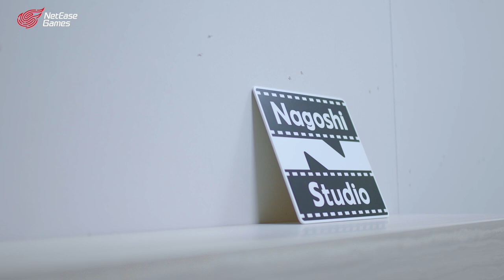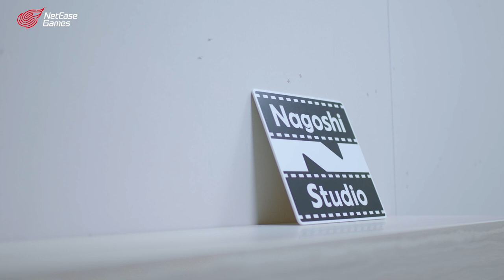2022 N Game | Toshihiro Nagoshi | How to Bring Culturally Niche Games Into The Global Market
2022 N Game | Toshihiro Nagoshi | How to Bring Culturally Niche Games Into The Global Market

Check out NetEase Games Developer Summit 2022 schedule! See you at 18:00 PST. 🗓️

📌4/18 Filip Coulianos, Toshihiro Nagoshi, Jiang Yuyuan.
📌4/19 Zhao Zhentao, Shen Yang, Benjamin Diebling.
📌4/20 Chen Kang, Xu Fei, Zeng Guangjun, Zhou Qian
📌4/21  Zeng Qingfeng, Zhou Jiake, Chen Baihan, Goichi Suda,